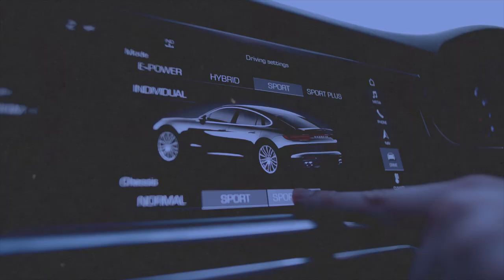Comment investir dans l'immobilier sans argent ?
Tags de la vidéo